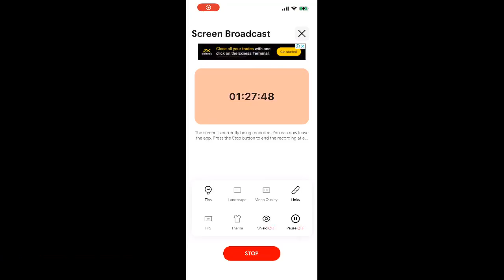DUO VS SQUAD 20+ KILLS LEGENDARY RANK ISOLATED GAMEPLAY | BHAUMIK - PLAY MASTERS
➤ HELLO EVERYONE ❤🇮🇳

➤ HELLO EVERYONE ❤🇮🇳

bgmi news
ogra
bgmi live
bgmi
batteleground mobile india
 bgmi news
bgmi unban
live bgmi
bgmi update
ogra
ogra is live
casetoo
bgmi
bgmi ios
bgmi news
bgmi unban
live bgmi
the casetoo
casetoo bgmi
how to download bgmi ios
Action-adventure
gameAction
gameRole-playing video